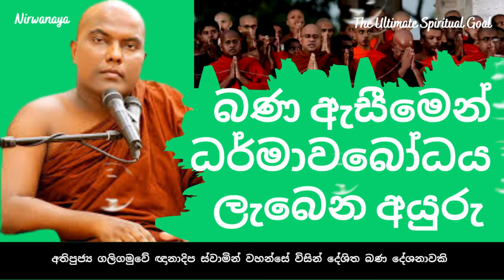bana sinhala: බණ ඇසීමෙන් ධර්මාවබෝධය ලැබෙන අයුරු ? bana/බණ:budu bana katha [2020]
bana sinhala(බණ) - Budu bana 01 (බණ) - බණ ඇසීමෙන් ධර්මාවබෝධය ලැබෙන අයුරු ගැන පැහැදිලි  කර දෙන කාලීන බණ දේශණාව. Bana deshana / sinhala bana /budu bana | bana katha sinhala | budu bana sinhala | banakatha | 2020

Nirwanaya - The ultimate spiritual goal

නමෝ බුද්ධාය. ! දිනපතා බණ (bana) ඇසීමට පුරුදු වීමෙන් මානසික හා ශාරීරික සුවය අත්විදගන්න. මෙම බණ(bana) සියළු සත්වයාටම නිර්වානාවබෝදය පිනිසම හේතු වේවා..!

අනන්ත වූ බුදු ගුණ බලයෙන් බලයෙන් සියලු සත්වයෝ සුවපත් වේවා. ! නිදුක් වේවා. ! නිරොගි වේවා. ! සියලු දෙනාගෙම අපල දුරැ වේවා…! ඔබ සැමට තෙරුවන් සරණයි. ! සාදු සාදු සාදු. !

Join Nirwanaya NETWORK